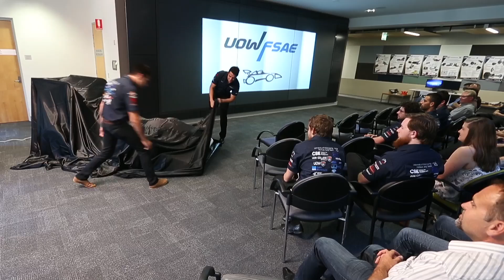Young auto engineers compete in Australasian championship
UOW Students design, build and race formula one style car for Australasian championship.